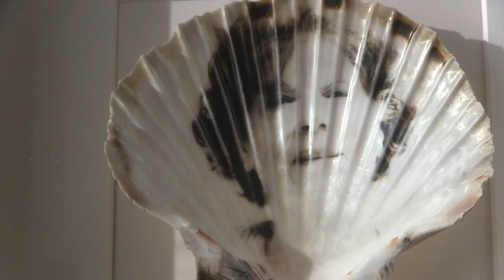Chiara Salvi. A portrait of my family. Silver gelatin on marble / shell.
Chiara Salvi. A portrait of my family, 2016. Photo-marbling. Emulsione fotosensibile su marmo. Photo-shelling. Emulsione fotosensibile su conchiglia. Silver gelatin on marble / shell.
Echoes & Fragments, music by longzijun.